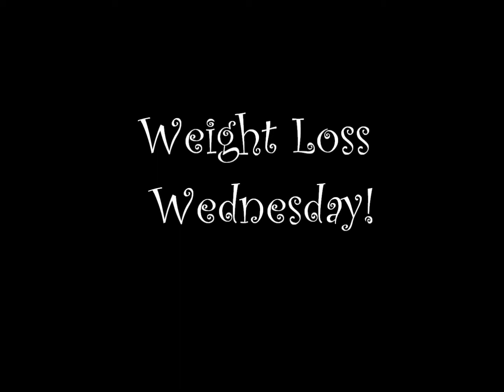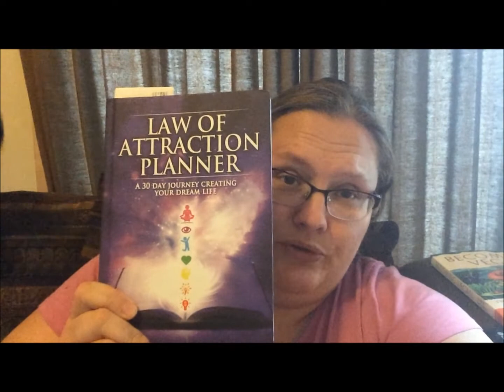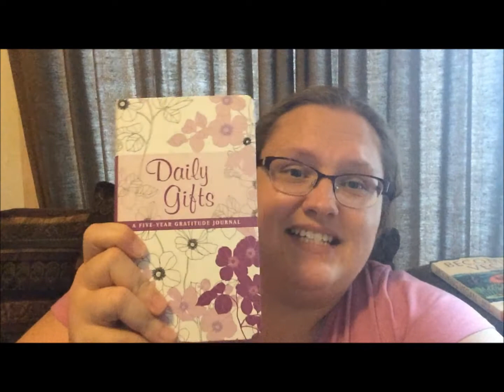Weight Loss Wednesday!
This video is a little later than the others in the past! Sorry about that I explain why in this video!!
How did this week go? I talk about law of attraction and a gratitude journal!